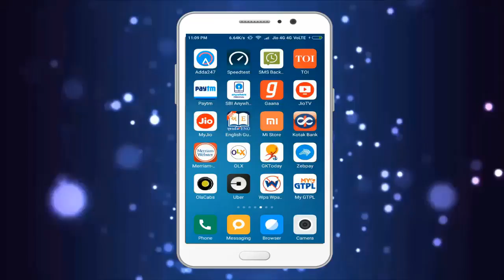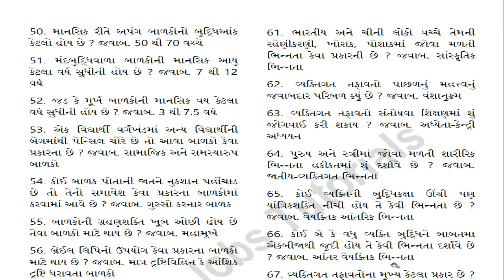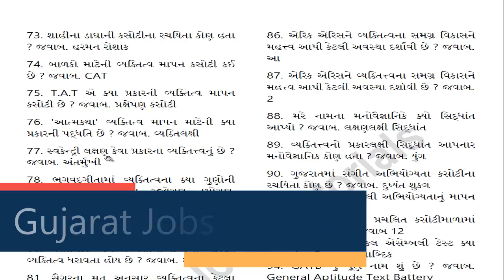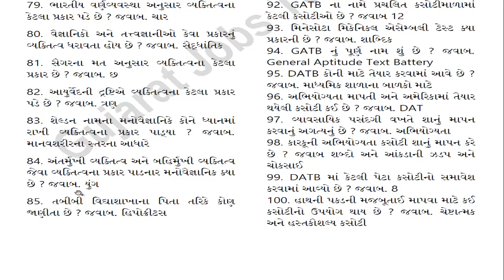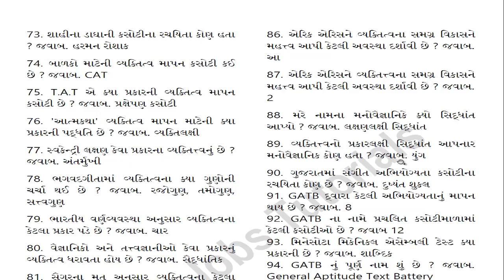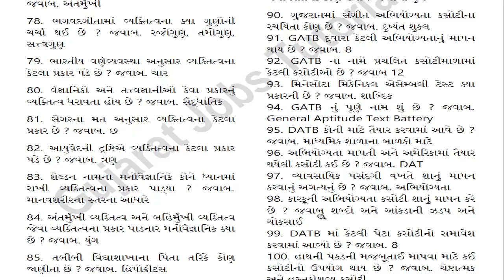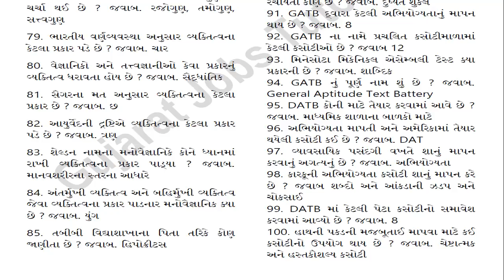Bal Manovigyan Material in Gujarati | Bal Manovigyan MCQ | Bal Manovigyan Books in Gujarati PDF